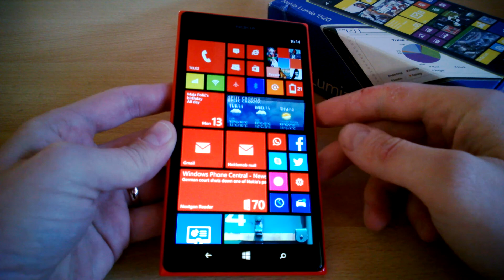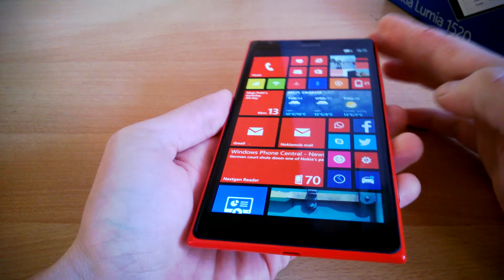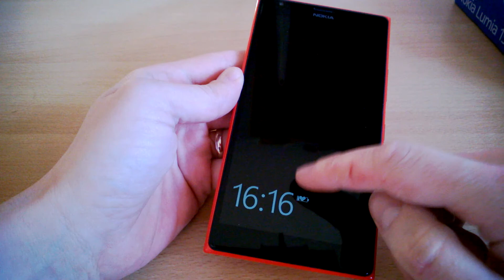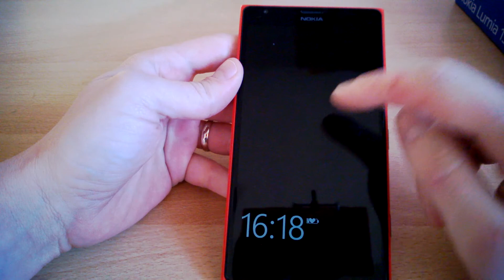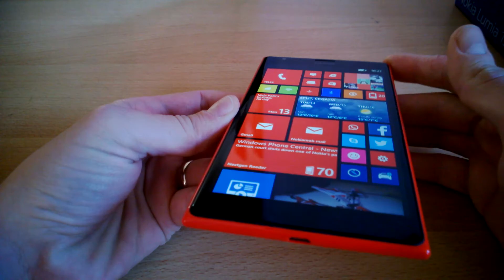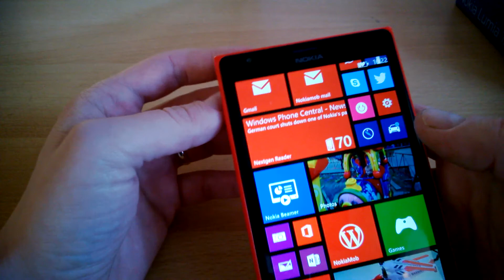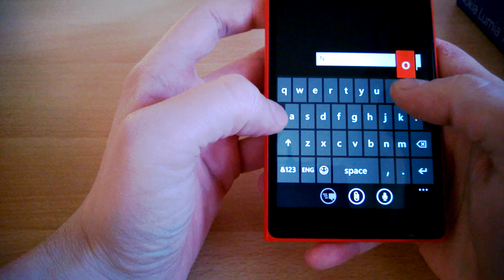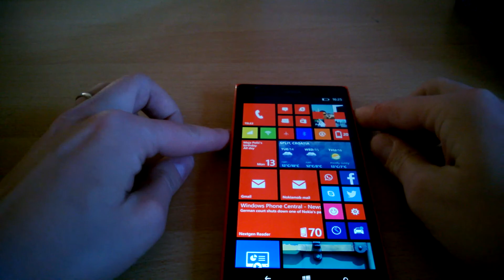Nokia Lumia 1520 Video recenzija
Video recenzija prvog phablet uređaja iz Nokije, Lumia 1520. Uređaj ima 6 inčni LCD zaslon, Snapdragon 800 s četverojezgrenim 2,2 GHz procesorom, adreno 330 GPU, 2GB RAM-a